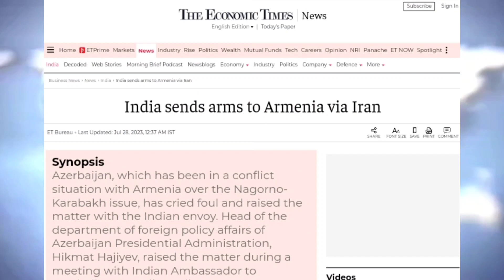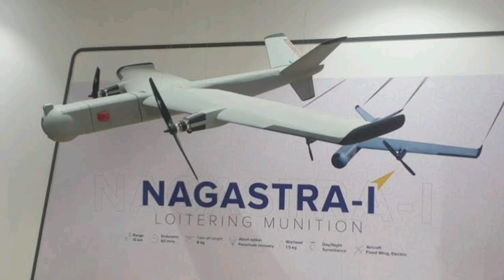भारत चोरी से हथियार भेज रहा है आर्मेनिया को ट्रक की विडियो हुई वायरल,india sending weapon to Armenia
india sending weapons to Armenia by Iran Azerbaijan media claims । pinka missile system deal